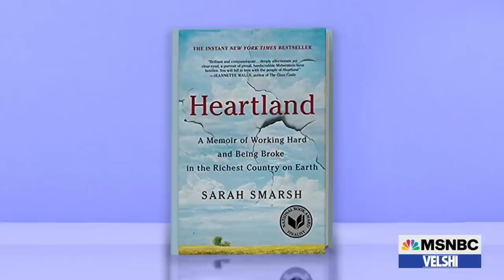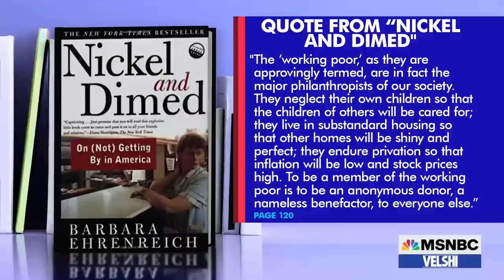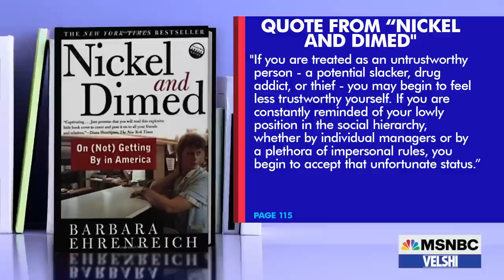VelshiBannedBookClub: Writing Poverty With NickelandDimed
“Nickel and Dimed” is the first of many books to highlight the very real experience of being working-poor in America. Sarah Smarsh’s “Heartland” and Stephanie Land’s “Maid” are groundbreaking first hand accounts of their lived experience. These books and their authors illuminate aspects of our nation that many would prefer remain shrouded in darkness: including systems of oppression and people - 37.2 million of them - living below the poverty line in America today. It also directly addresses the American can-do spirit, the “pick yourself up from your bootstraps” mentality and proves quite pointedly that it is a fallacy. Impossible and inconceivable for most.